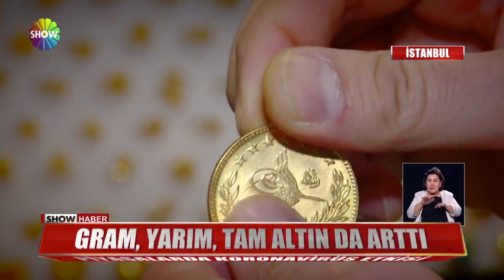Yükselişi gören bozdurmaya koştu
ALTIN REKOR TAZELEDİ... ÇEYREK 500'Ü, TAM ALTIN 2000 LİRAYI AŞTI...  ALTININI KAPAN BOZDURMAK İÇİN KUYUMCUYA KOŞTU... UZMANLARA GÖRE, YÜKSELİŞİN NEDENİ; KORONAVİRÜS...